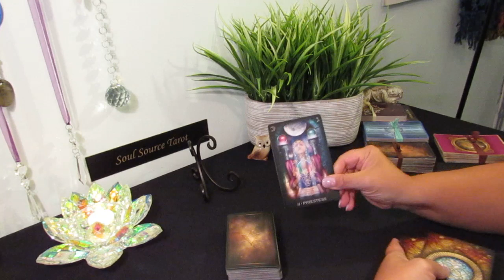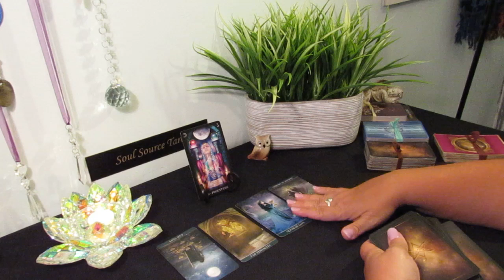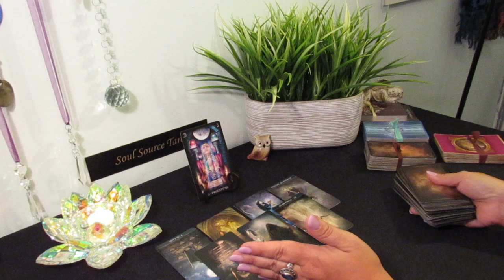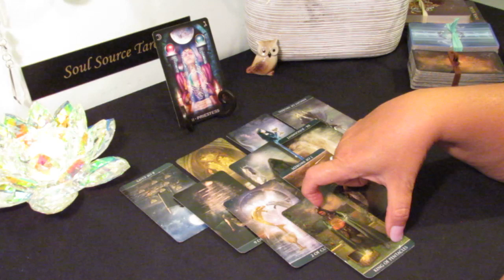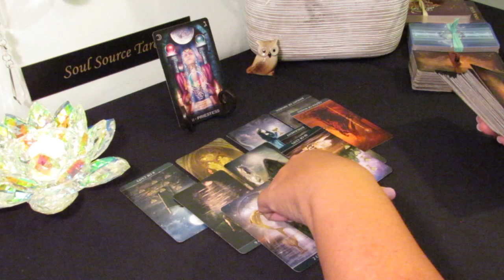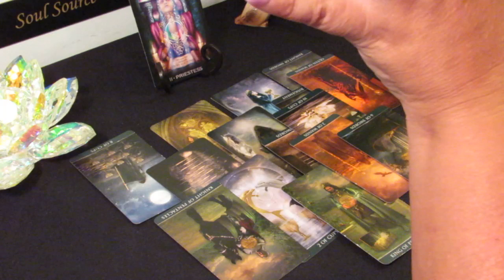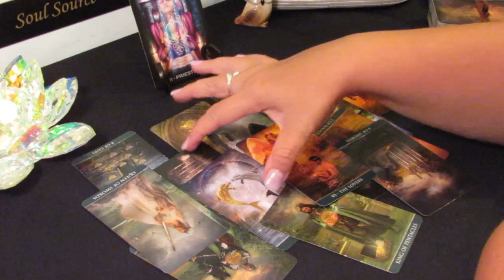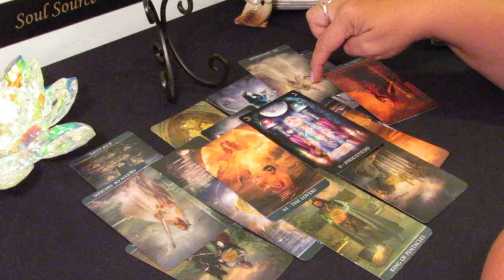Pisces...Two Love Options...OVERWHELMED...Weekly Forecast June 17-24